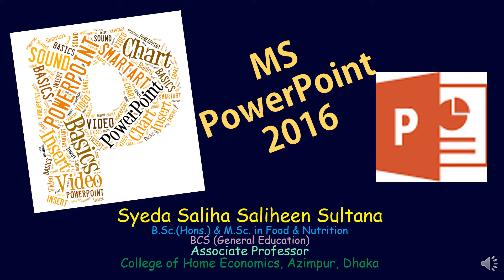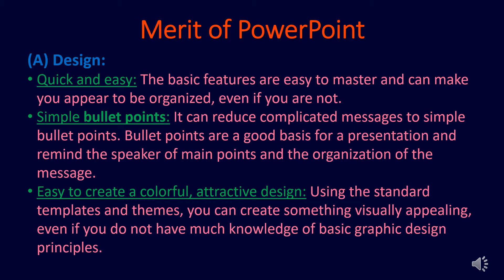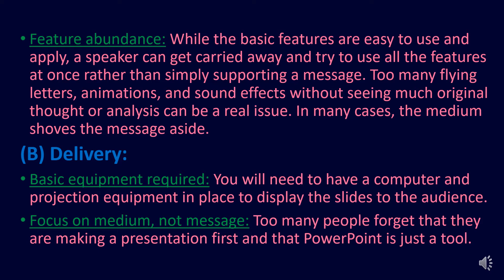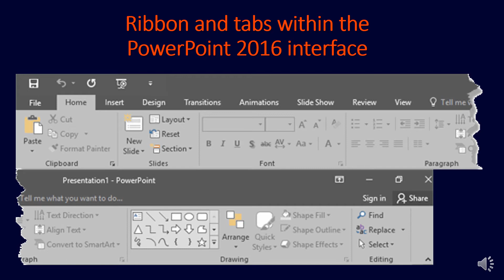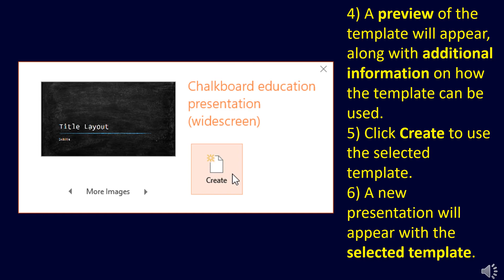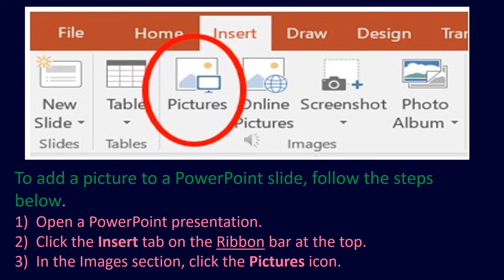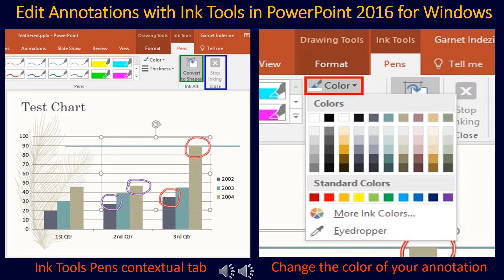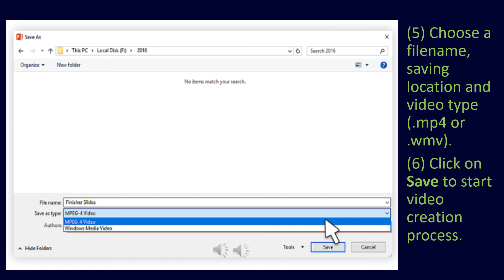MS PowerPoint-SSSS-17-8-2020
This channel may use some copyrighted materials without the specific authorization of the owner but contents used here falls under the “Fair Use” Copyright Disclaimer under Section 107 of the Copyright Act 1976, allowance is made for "fair use" for purposes such as criticism, comment, news reporting, teaching, scholarship, and research.
Syeda Saliha Saliheen Sultana
Associate Professor
College of Home Economics, Azimpur, Dhaka, Bangladesh.